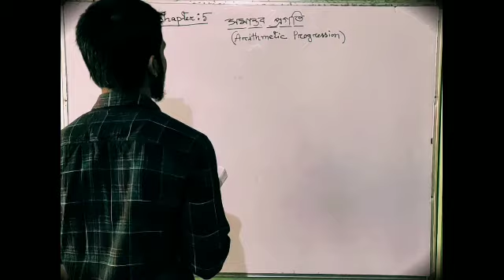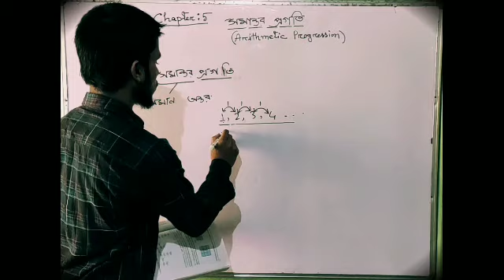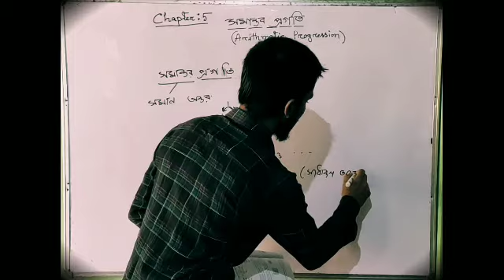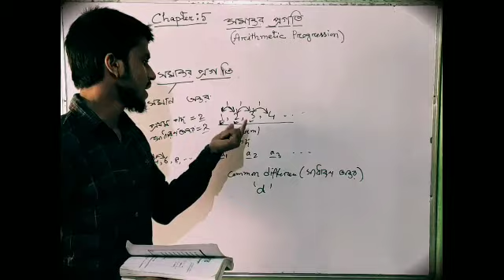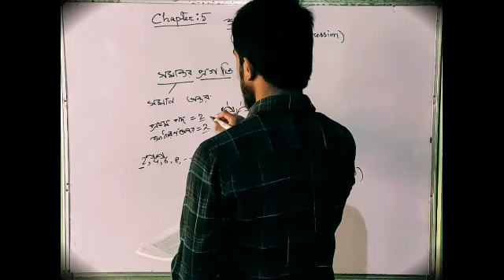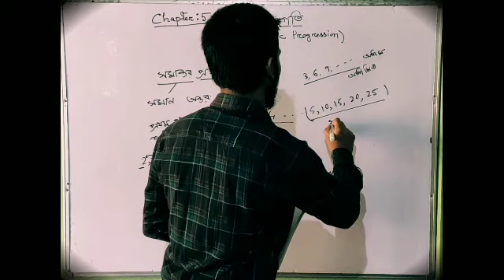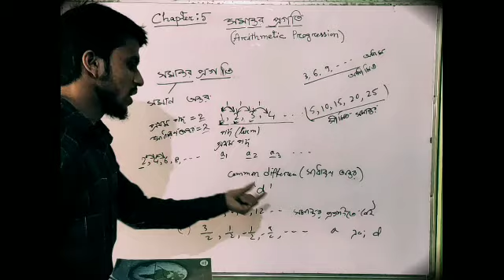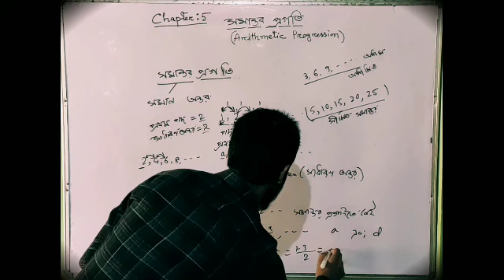Introduction Of Arithmetic Progression In Bengali / Chapter 5 Class 10 Maths / mathantrix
Arithmetic Progression Class 10 Maths | Introduction Of Arithmetic Progression Chapter 5 | Mathantrix

here the basic Introduction Of Arithmetic Progression class 10 mathematics in bengali..

Keep supporting ❤️..